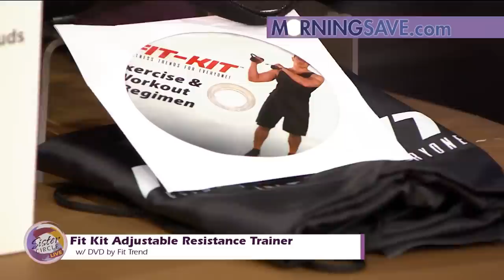Sister Circle| TVONE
Visit Morningsave.com to shop and save now!